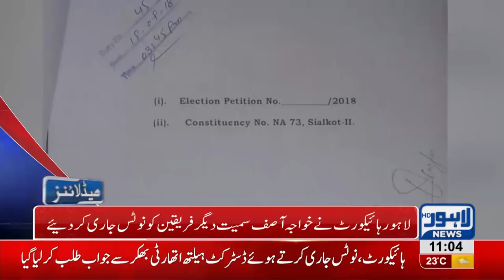11 AM Headlines | Lahore News HD | 24 September 2018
Watch 11 am headlines: Young Doctors at strike again - India's Water terrorism continues - Weather overcast in Lahore - Meteorological department issues warning for more rains and floods - Thokar Niaz Beg: 16 year old boy falls off in canal and dies - New Pakistan means new mindset, PM Imran Khan addresses Govt. employees - Grieved over Imran Khan's response to India, says Shahid Khaqan Abbasi - India defeats Pakistan by 9 wickets in Asia Cup's super four match -  Medical colleges conducted entry tests for admissions - Increasing crime in city.